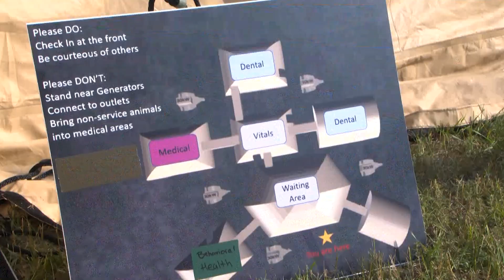'Walking Shield' Returns to Cass Lake to Provide Free Healthcare Services